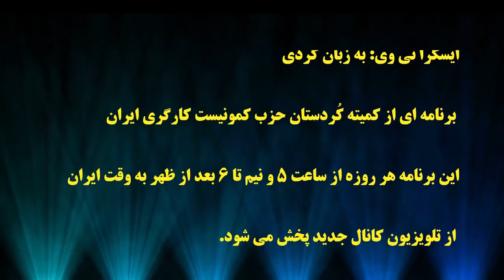ایسکرا:پیرامون برگزاری پلنوم ۱۴ حزب کمونیست کارگری چپ عراق.با سمیر نوری-۲۰ سپتامبر ۲۰۲۰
🔴 ایسکرا
پیرامون برگزاری پلنوم ۱۴ حزب کمونیست کارگری چپ عراق.با سمیر نوری
🎤نشان نودینیان
۳۰شهریور ۱۳۹۹-۲۰ سپتامبر ۲۰۲۰
تماس با ادمین @kanaljadid